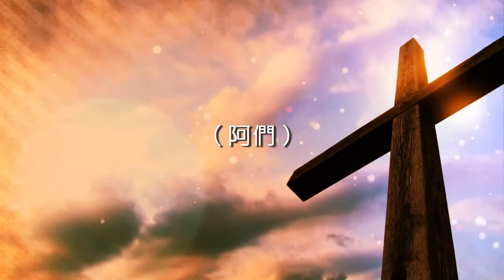耶稣基督-赞美诗（约书亚乐团）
词、曲：Andrew Shawn Craig / Don Koch
中译词：褚治轩 郑淯心 周巽光
演唱：曾晨恩

我愿全心荣耀耶稣
放弃依靠我自己的骄傲
祢的祝福无法测度
靠祢能力我能胜过世界

而我 不再看我所有成就 如同手中珍宝
一切奖赏都不能够 与祢的恩典相比

耶稣基督 我的倚靠
祢的十字架是我永远的荣耀
生命每个气息 都是属于祢
我的源头 我的盼望 是祢我主

因祢恩典使我得新生命
祢的怜悯触摸我心
祢慈爱为我的软弱效力

而我 这一生别无所求 只愿更认识祢
所有成就都不能够 与我的主荣耀相比